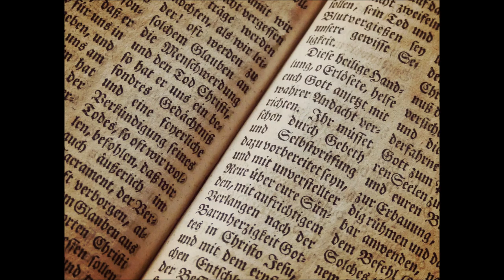Samson (Bible stories series no. 8)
Dramatized reading of the Bible: the story of Samson.
Public domain, librivox.